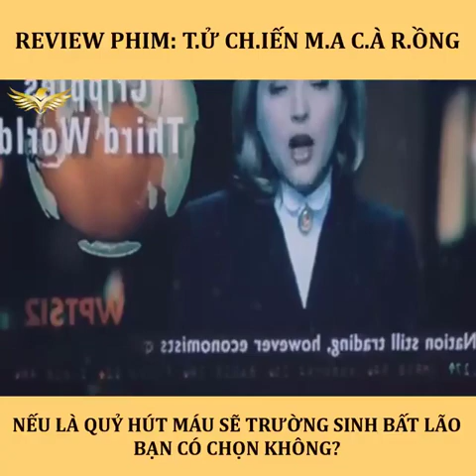Review Phim: Tử Chiến Ma Cà Rồng ( Tóm Tắt Phim )